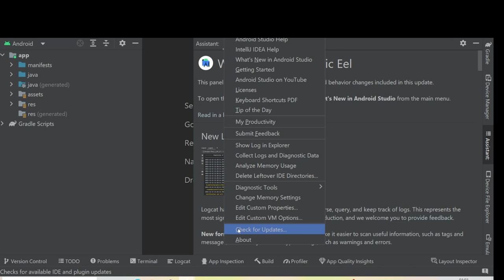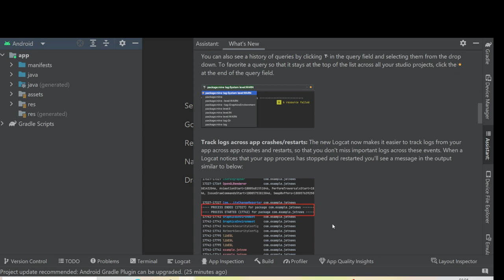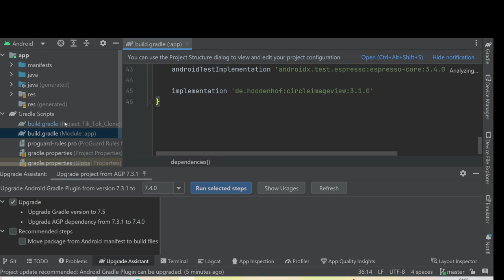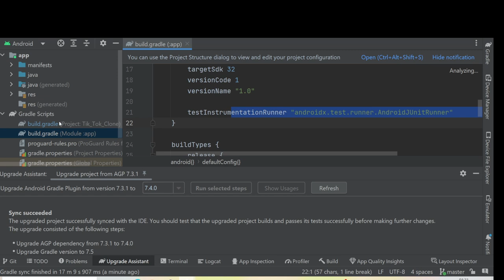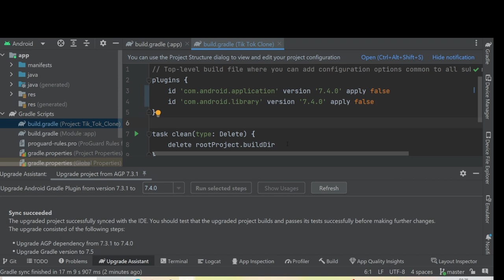Android Studio New Update 2023 Electric Eel | Upgrade Android Studio Project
In this video, I want to show Android Studio New Update 2023 Electric Eel | Upgrade Android Studio Project